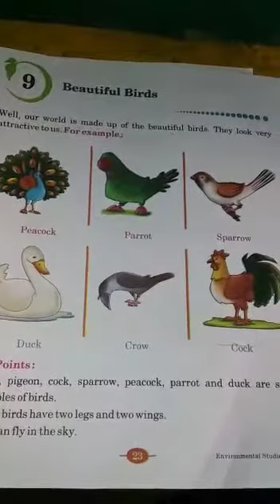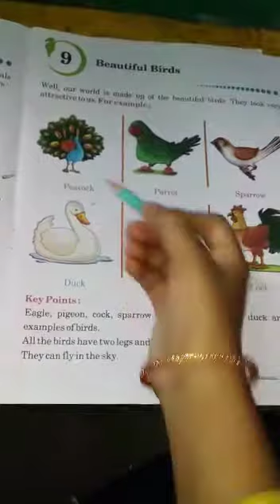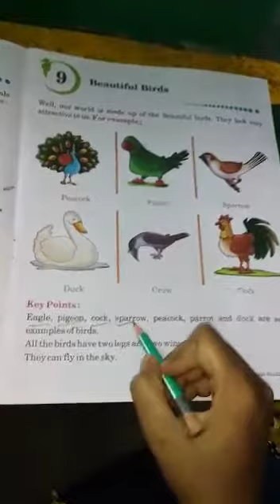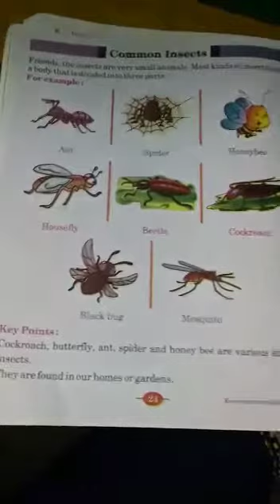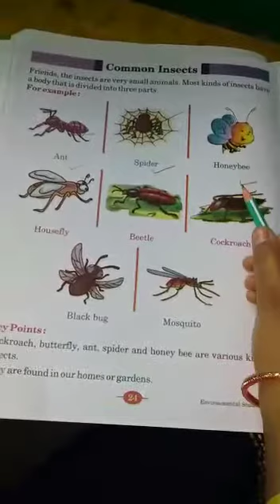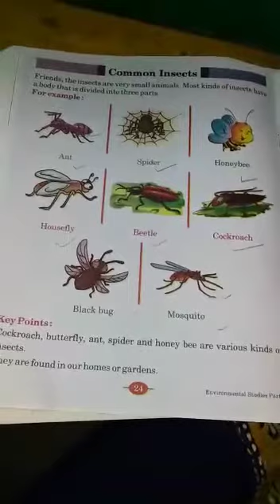Lecture_Class U.K.G. ( E.V.S. Chap-9 )